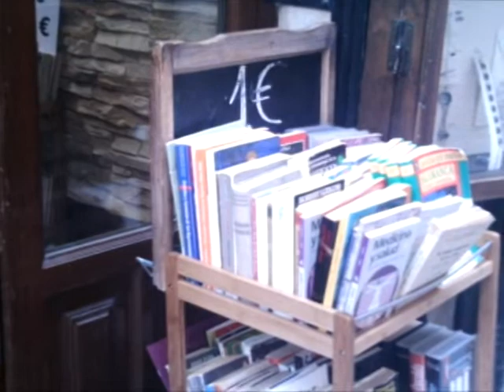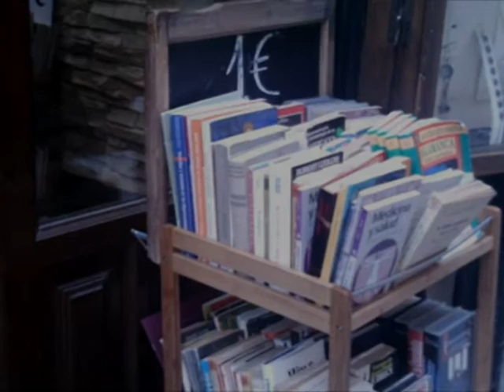Canción de despedida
Vídeo con el tema Canción de despedida. Vídeo con el tema Canción de despedida. Esta canción está íntegramente dedicada a la escritora PATRICIA LAURENT KULLICK de Monterrey (Nuevo León México) fue compuesta y grabada por su autor durante su residencia de unos dos años en Madrid a finales de los años 80 del siglo pasado. Se la llevó grabada en un cassete a Israel a donde ella se fue desde Madrid. Esta grabación de este vídeo es la misma que ella se llevó en ese cassete de aquel tiempo con otras cuatro o cinco canciones igualmente dedicadas a ella. La pintora también llamada Patricia  de la que se reproduce algún cuadro en las imágenes del reciente vídeo no tiene nada que ver con Patricia Laurent de Monterrey que es la única destinataria de esta Canción de despedida. Composición e interpretación de Ignacio Tamés García con la reproducción de algunas obras de la pintora Patricia Paats, de Buenos Aires y Madrid. Realización del vídeo de Ignacio Tamés García. Por causa del fallecimiento de Patricia en México se hacen explícitos estos datos de esta canción en la presentación de este vídeo en you tube para evitar confusiones en relación a cómo nació esta Canción de despedida que ella siempre tuvo en gran estima  para que siga teniéndola allá donde su gran y  generoso espíritu se encuentre.Composición e interpretación de Ignacio Tamés García con la reproducción de algunas obras de la pintora Patricia Paats, de Buenos Aires y Madrid. Realización del vídeo de Ignacio Tamés García.